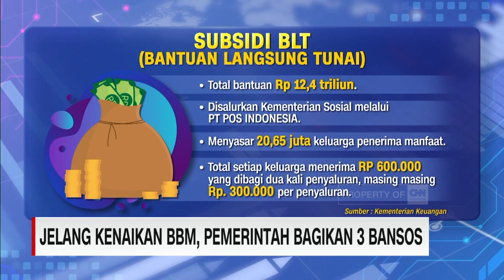Jelang Kenaikan BBM, Pemerintah Bagikan 3 Bansos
Menghadapi rencana kenaikan Bbm bersubsidi, pemerintah Indonesia akan memberikan subsidi bantuan sosial kepada warga Indonesia. Total jumlah bantuan sosial yang akan disalurkan  mencapai Rp.24,17 triliun.